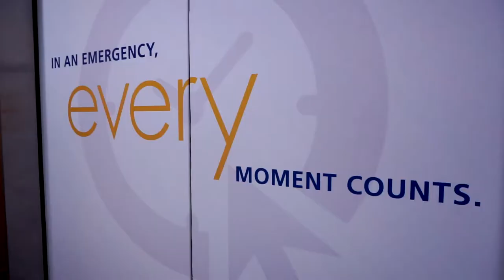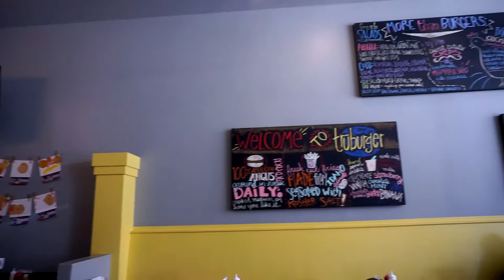Knee Doctor and Theater Surfing ...53